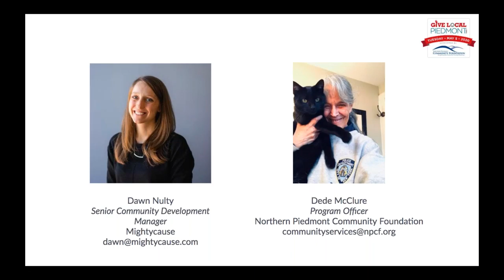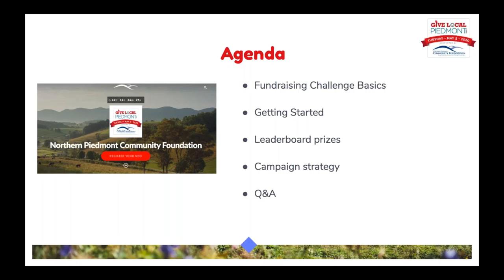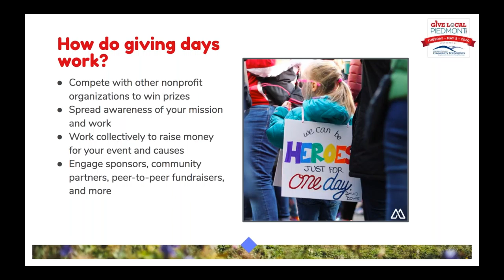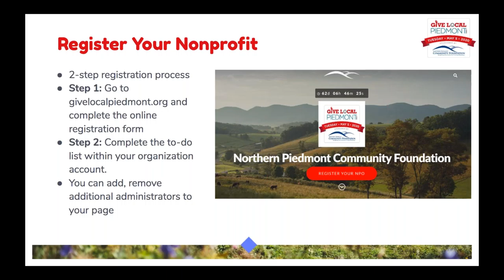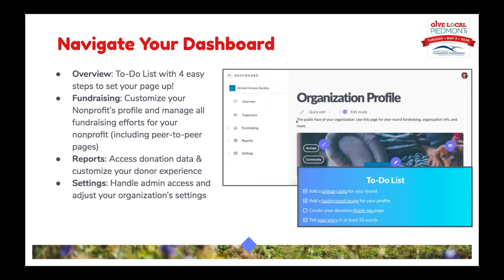Give Local Piedmont Run a Successful Giving Day on Mightycause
Learn how to get started on Mightycause and utilize the tools and toolkit provided to run your most successful giving day yet!